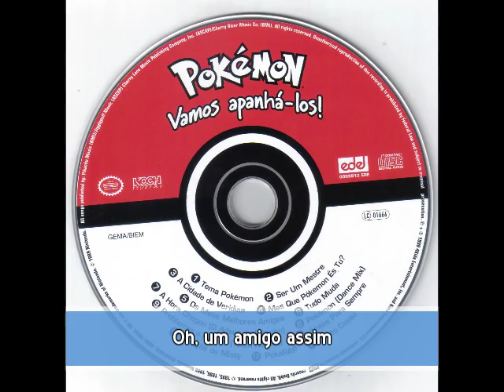Henrique Feist - Tema Pokémon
01. Henrique Feist - "Tema Pokémon" (com letra)
CD: Pokémon - Vamos Apanhá-los!
Português Europeu, PT-PT (Português de Portugal)

"Pokémon - Vamos Apanhá-los!" foi o primeiro álbum de banda sonora portuguesa de Pokémon lançado em Portugal pela gravadora Edel Records em 2000, com canções em português europeu e vários artistas no repertório. Foi produzido por Henrique Feist, com o remix feito por João Luís Cabanas. Gravado nos Estúdios Novaga.

EN: European Portuguese version of "Pokémon Theme".